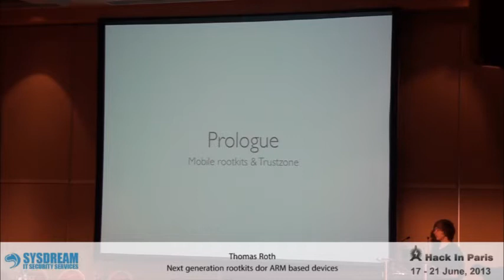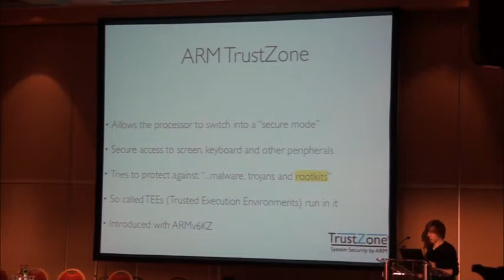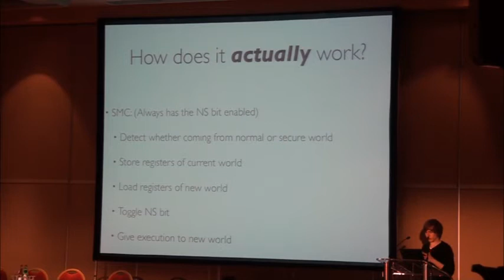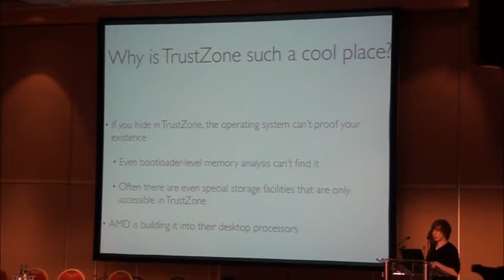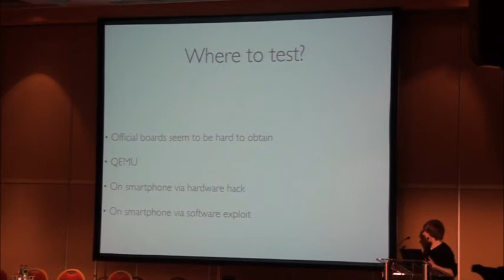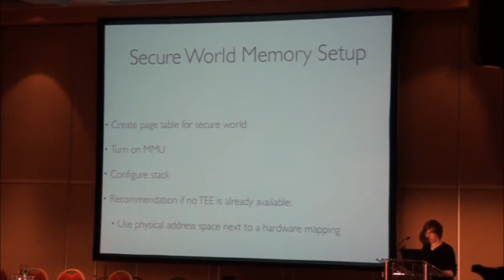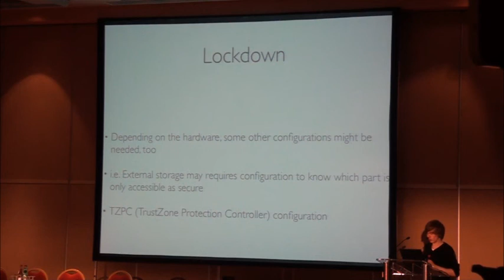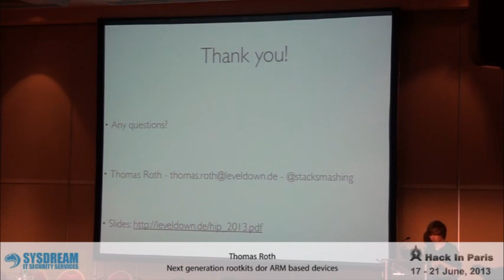HIP13 : Next generation rootkits dor ARM based devices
Thomas Roth : Next generation rootkits dor ARM based devices.